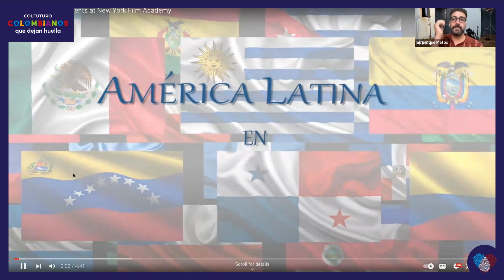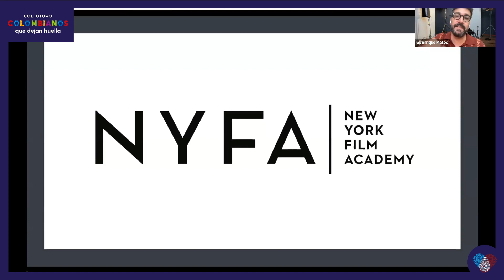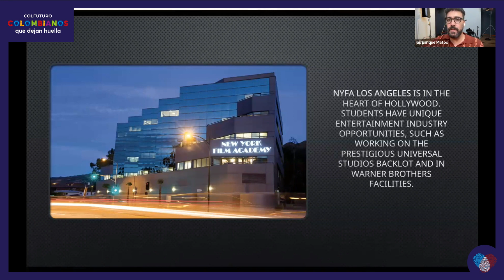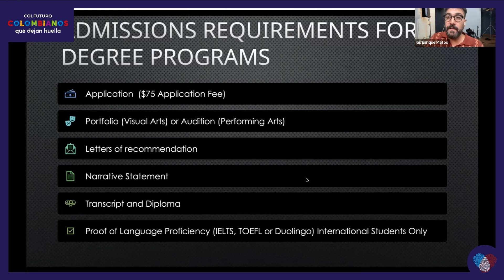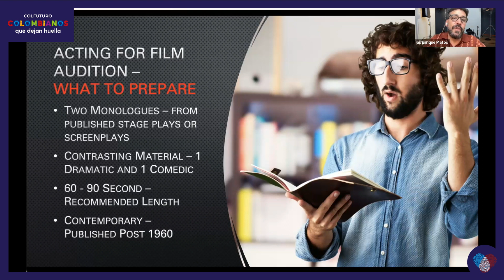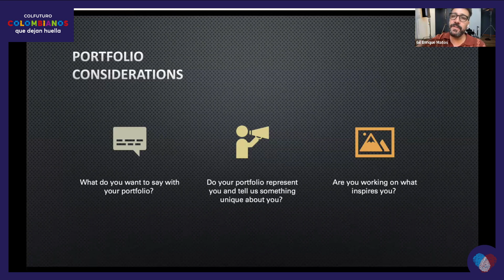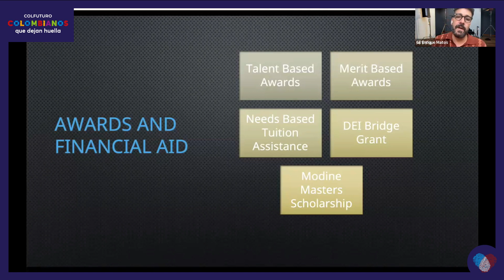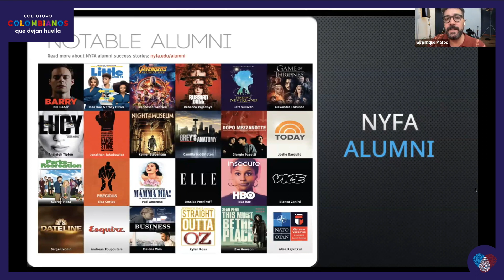Webinar: New York Film Academy (Estados Unidos)